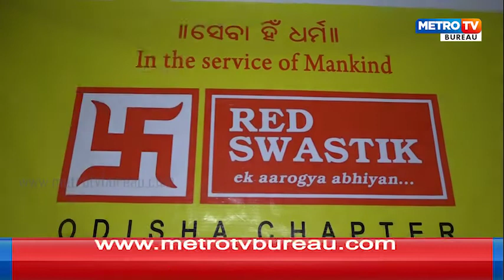କରୋନା ଲଢେଇରେ ଯୋଦ୍ଧା ସାଜିଛି ରେଡ ସ୍ୱସ୍ତିକ୍